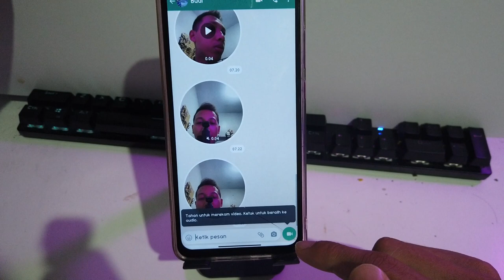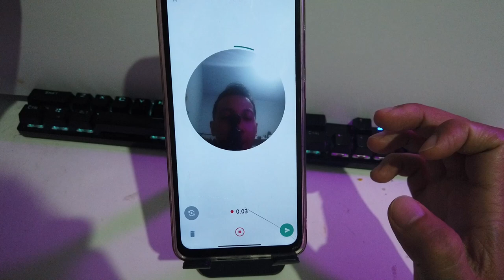Cara Mengirim Video Bulat Lingkaran di Whatsapp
Whatsapp baru saja mengeluarkan fitur barunya yaitu fitur video instan atau yang lebih dikenal dengan video note.dan untuk cara nya maka kalian bisa simak video ini sampai selesai mengenai Cara Mengirim Video Bulat Lingkaran di Whatsapp.

terimaksih.